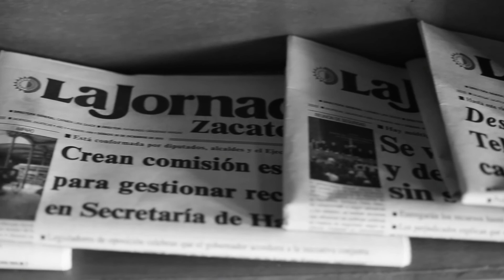Mesa continua - Estrategia de prevención en Zacatecas, ataque a periodistas/Programa 132.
Dirección Gral.: Carmen Lira - Dirección Zacatecas: Raymundo C. Vargas - Coordinación: Benjamín Contreras/Carlos Navarrete
Edición y Audio: Benjamín Contreras - Cámara y fotografía - Miguel Ángel Núñez Participantes - Carlos Navarrete, Alma Ríos y Raymundo Cárdenas